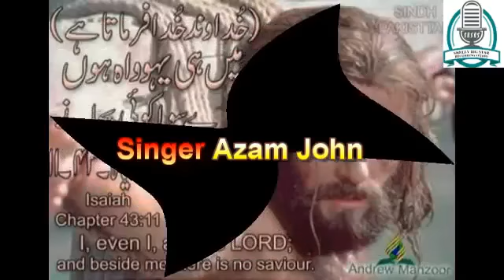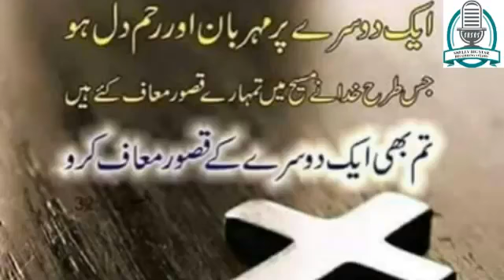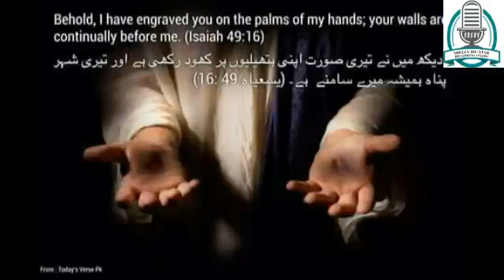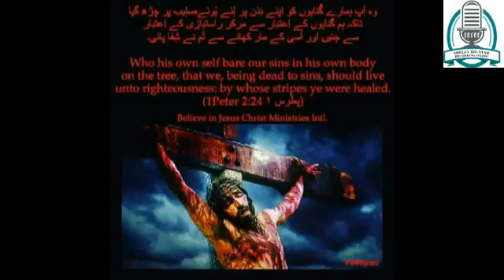New Masihi Geet 2017 Deni Yasu Ne Rehai Ay by Azam John